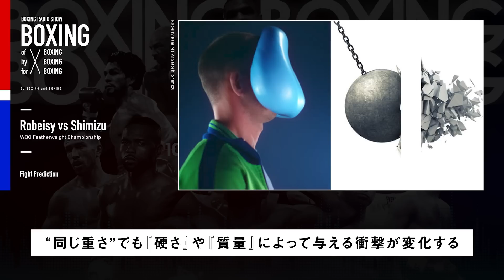【ボクシングラジオ】井上尚弥のラスボス？ロベイシーvs清水聡!! 勝敗予想!!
提供：ステーク【$30ファーストベットボーナス】

【特典コード】boxnbox

7月25日に行われるWBO世界フェザー級タイトルマッチ!! ロベイシー・ラミレスvs清水聡!! 個人的な見解から勝敗予想をしていきます!!